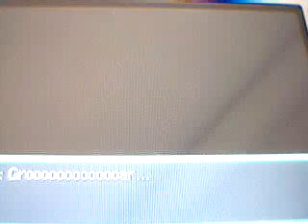PKMN Mundo Misterioso Exploradores del Cielo (ESP):Capitulo especial 2 parte 7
Video Coverage de Pokemon Mundo Misterioso Exploradores del Cielo en version Española.
En este 20º video,7ª parte del capitulo especial 2.Esta vez supero la 2ª parte del Risco Fortuna y me enfrento al jefe final,un nido de monstruos formado por Probopass,Yanmega,Camerupt,Vespiquen,Exploud y otro pokemon mas.Luego subire el final de este capitulo.
Disfrutadlo.